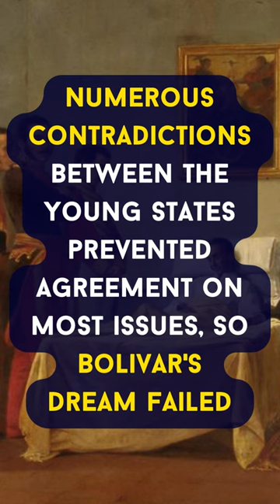The LIBERATOR of South America — Simón Bolívar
Watch our new video Top 12 History Books